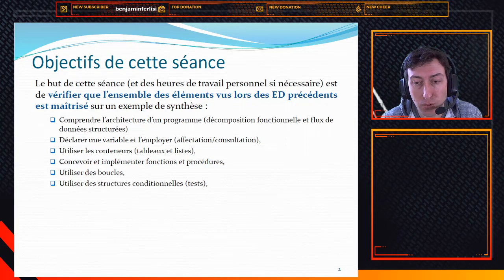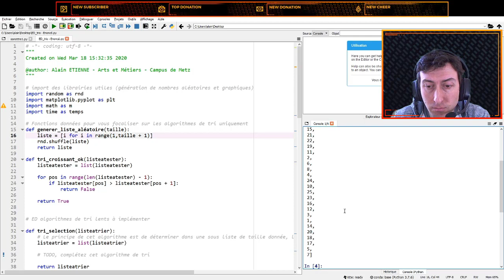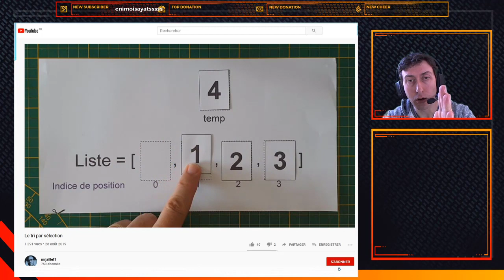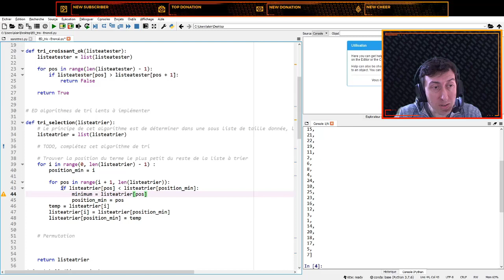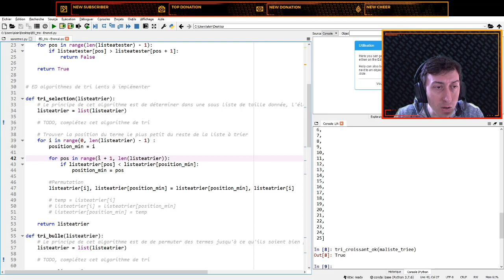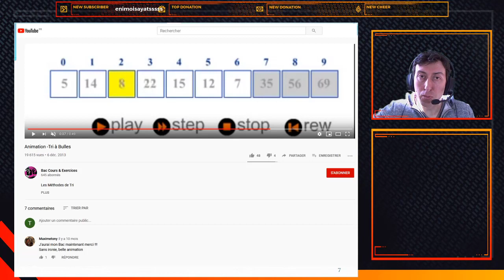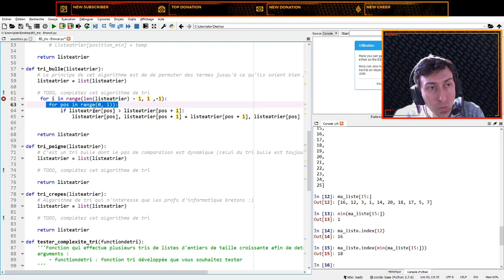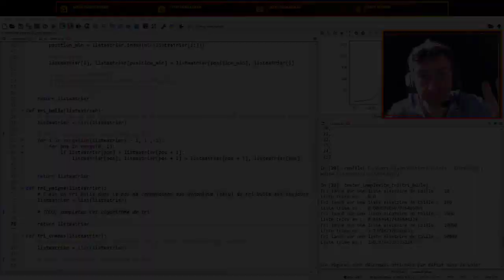FIP ED4 - Implémentation en Python d'algorithmes de tri lents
Replay du stream réalisé dans le cadre de la formation par alternance C2EI. L'objectif de cette séance est de découvrir et d'implémenter deux algorithmes de tri lents (tri par sélection et tri par permutations) en Python 3.